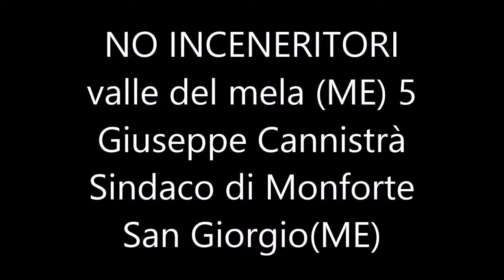NO INCENERITORI valle del mela (ME) Giuseppe Cannistrà Sindaco di Monforte San Giorgio (ME) 5/6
NO INCENERITORI valle del mela (ME) GiuseppeCannistrà Sindaco di Monforte San Giorgio (ME)

[NoInceneritore] 5 risposte per smascherare le menzogne sul CSS, un progetto tragico per la centrale Edipower di S. Filippo del Mela (ME)